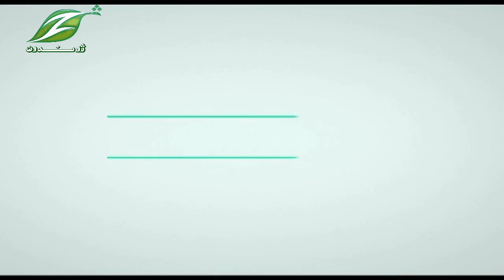Lasneway 22 JUN 2022|| لاسنيوی